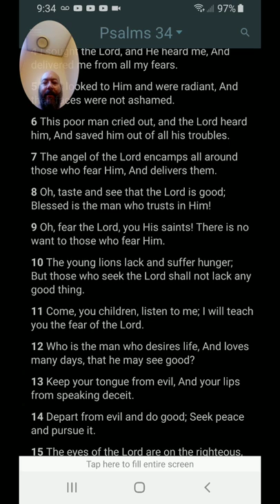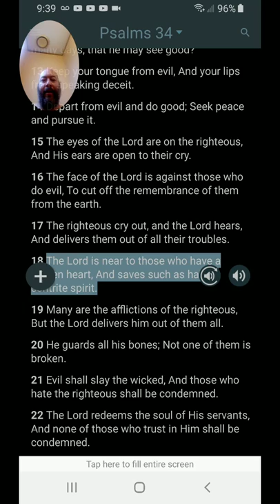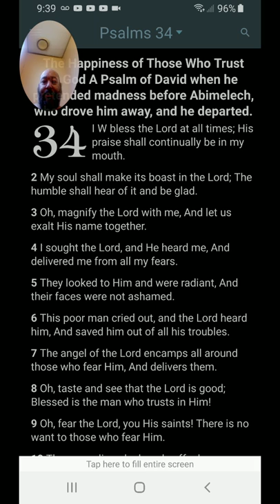Morning Prayer Psalm 34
If you are in a storm of life, put your head down and walk through to the other side. When you open your eyes you'll realize Jesus was leading you through...